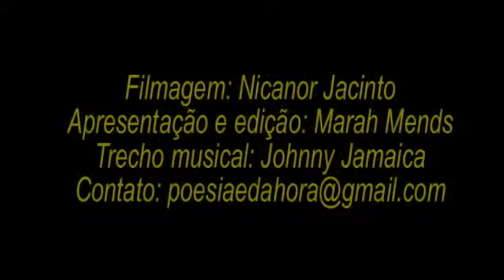SARAU POESIA É DA HORA na Tenda Barra Funda (MAIO 2014 )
Este sarau foi realizado em 2014, com a presença e pocket show de Carlos Mahlungo